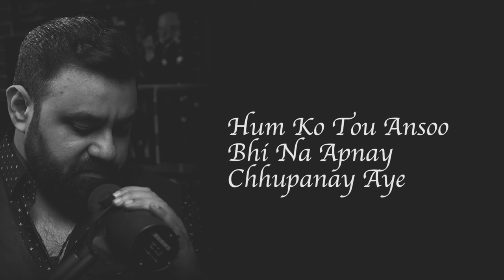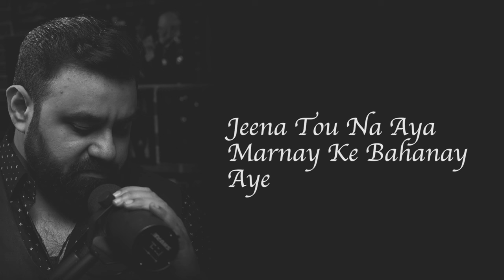Shani Arshad | Dilruba | Lyrical Video | Sad Song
Singer: Shani Arshad
Lyrics: Sabir Zafar
Guitars: Vicki Ali
MD Productions